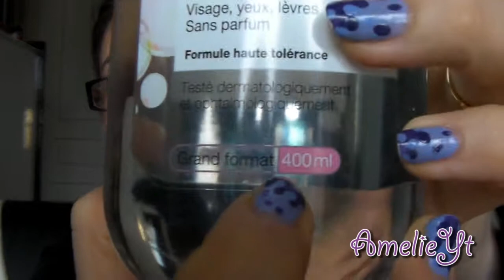♥ Mes Favoris #2 : Moi De Janvier ♥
Mon instagram:meliejanin

Mon Hellocoton:melie80

Mon facebook: Amelie Yt

Ma page google+: Amelie Yt

je vous rappel que pour lire mes commentaire il faut me suivre sur google + sinon je ne pourrais vous repondre.

Pour reccuperé de l'argent sur vos commande sur beaucoup de site je vous parraine en quelques cliques ^^